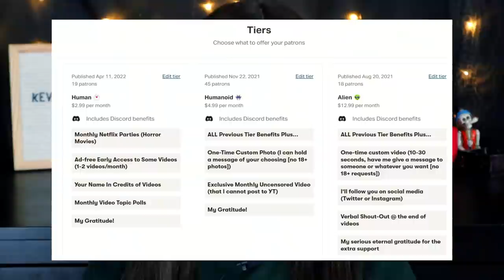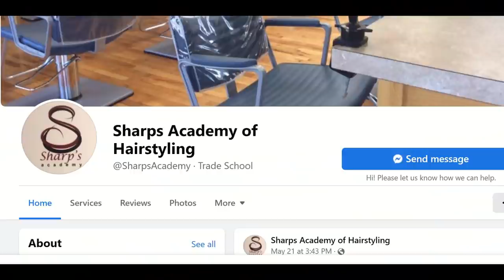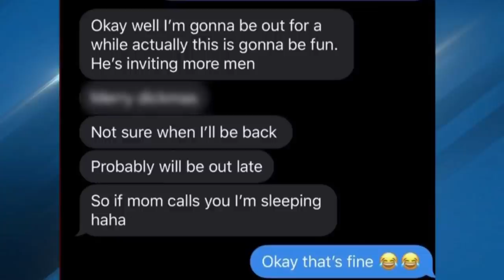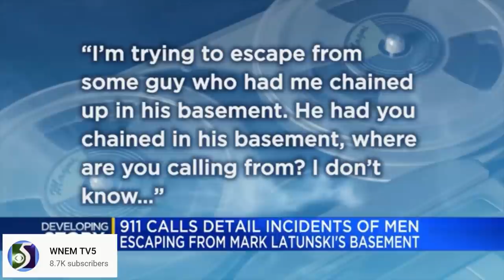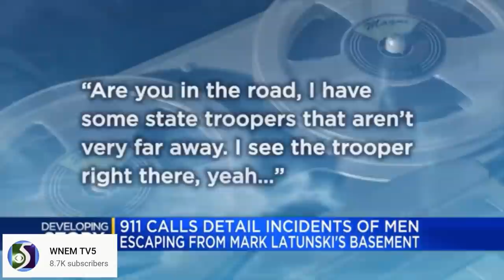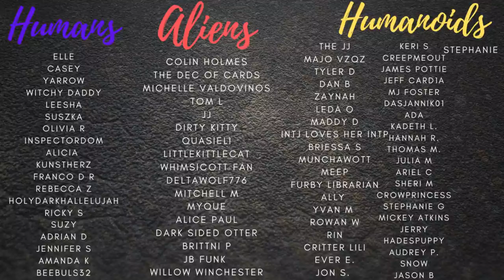What Happened to Kevin Bacon | May Patreon Poll Pick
MAKEUP I’M WEARING:
Concealer (I’m shade 01 for reference)
Everyday foundation (light coverage, I don’t spray, I use a sponge)
Lipstick (color Shake Down)